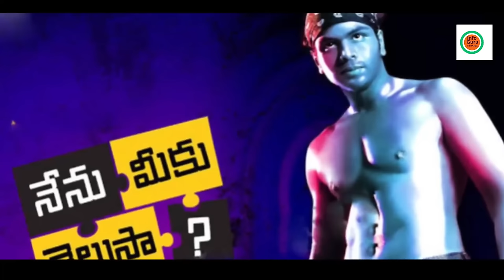ಅಳಿಯನ ನಂಬಿ 600 ಕೋಟಿ ಹಾಕಿದ್ರು ! | ಯಾರು ಈ 600 ಕೋಟಿ ಡೈರೆಕ್ಟರ್ ? | Kalki Director Nag Ashvin Life Story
Nag Ashwin, Priyanka Dutt, & Swapna Dutt
Biography of kaki director Naga aswin
Inspirational Nag Ashwin Story

Future Glider

Music
1 songs

Future Glider
Brian Bolger
Future Glider